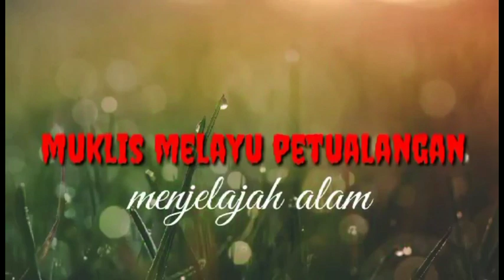KOLEKSI BURUNG KAPASAN KEMIRI // PERAWATAN BURUNG SEDERHANA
Assalammualaikum warohmatulallahi wabarokatuh

Trimakasih telah menonton vidio ini
Dan komen di kolom komentar di bawah !!!
Tentu nya saran dan support dari kawan kawan semua nya sangat kami butuhkan untuk menjadikan channel ini lebih baik...

Muklis melayu petualang

Burung kapasan kemiri ini satu pasang..
Burung kapasan kemiri ini saya rawat dari lolohan sampai sekarang uda berumur hampir satu tahun..